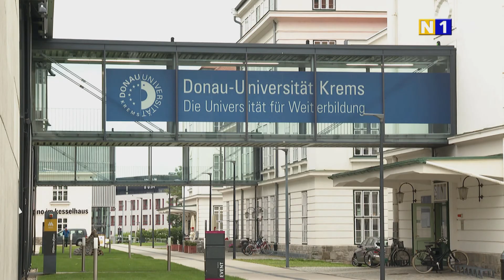Sommergespräch mit Johanna Mikl-Leitner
Unser Sommergespräch mit Landeshauptfrau Johanna Mikl-Leitner spannt einen weiten Bogen von Wirtschaft, Tourismus, Bildung und natürlich bis hin zum aktuellen Thema-Corona.